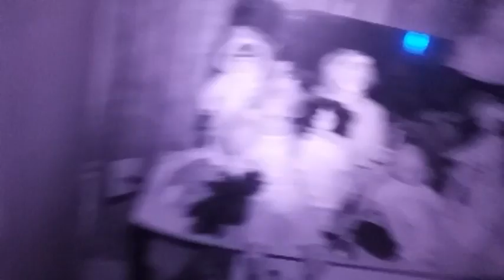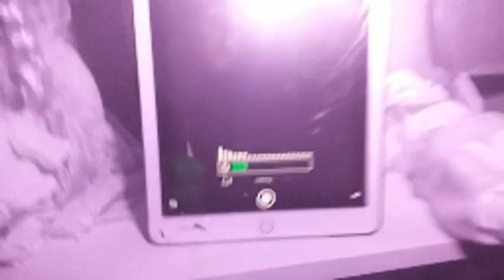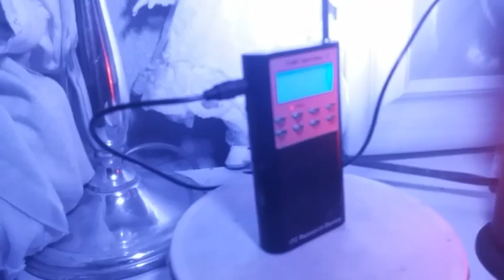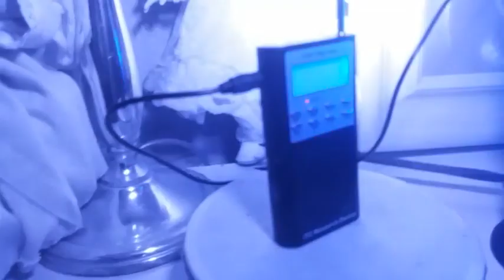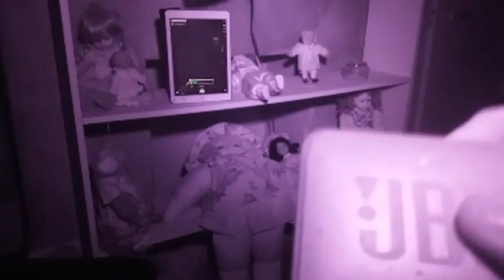39 De Grey Street invest 009